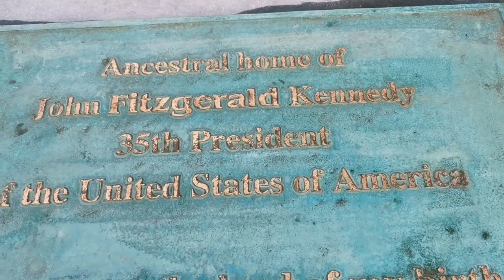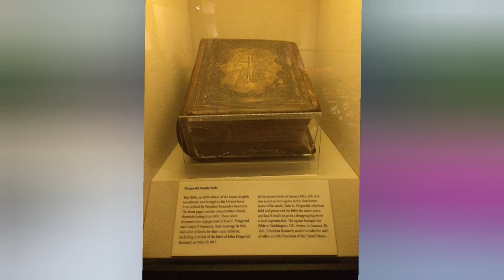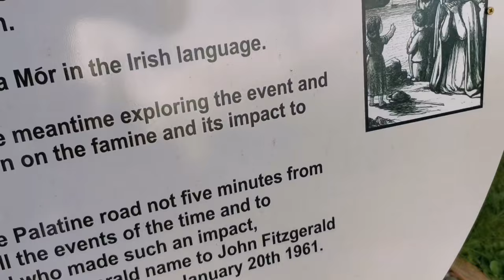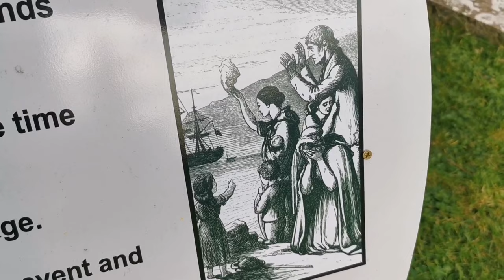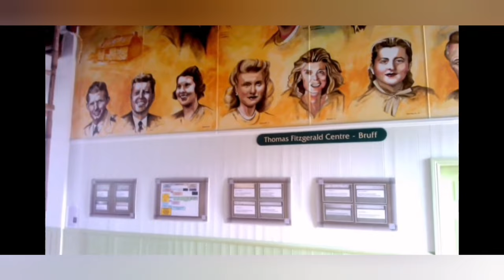JFK statue and bruff JfK history #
Thomas fitzgerald museum and JFK statue